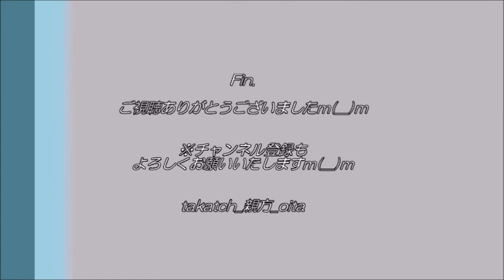カヌー日本代表合宿🛶｜羽根田卓也選手と２ショット！？ in 大分県豊後大野市2021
2021年2月、大分県豊後大野市リバーパーク犬飼。
カヌースラローム日本代表合宿が行われております！一般公開もされています！（※コロナ対策あり！）

合宿には、豊後大野市ふるさと大使の矢澤亜季選手はじめ、東京五輪内定の羽根田卓也選手(リオ五輪銅メダル）、佐藤綾乃選手などが参加。
今回、羽根田卓也選手と２ショットも！？

豊後大野市、実はすごい場所やけん！！

☆「 キャ：キャンプしよう！　カヌーもできる　リバーパーク」